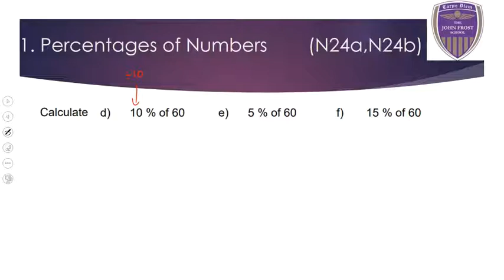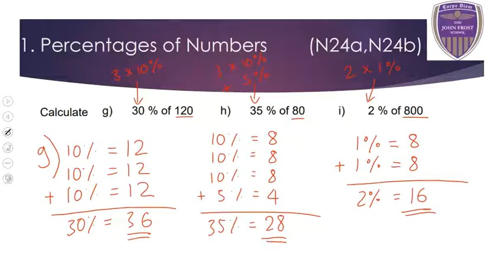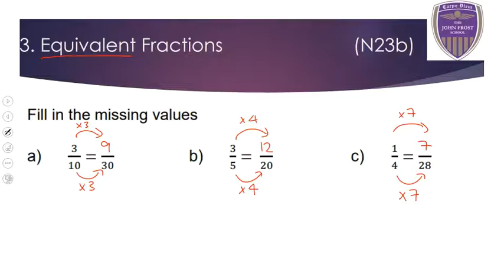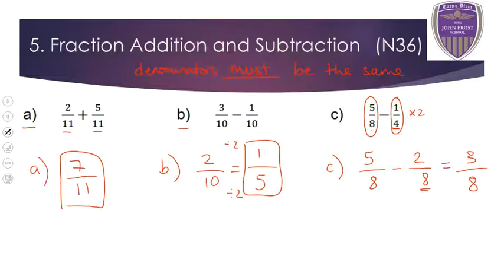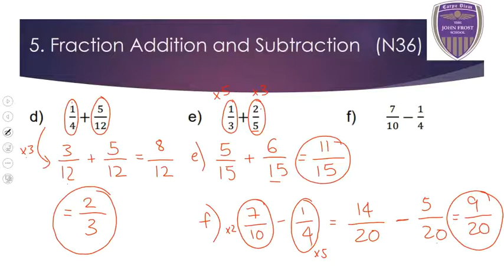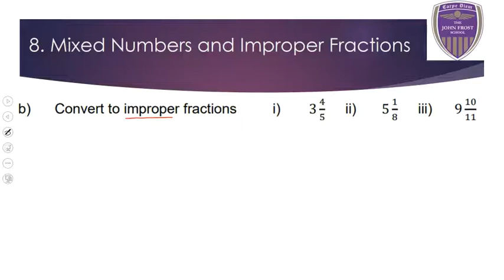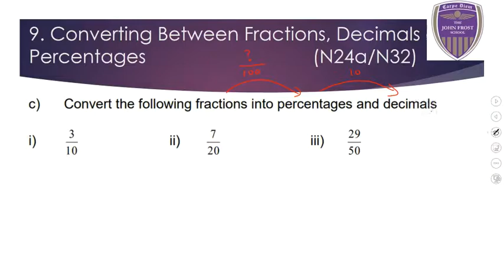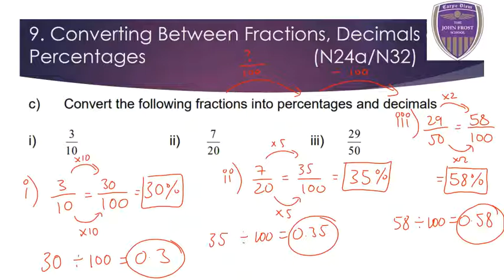#108 Year 7 Scheme 1 Number 2 Revision Notes